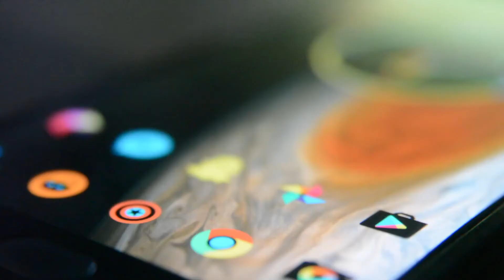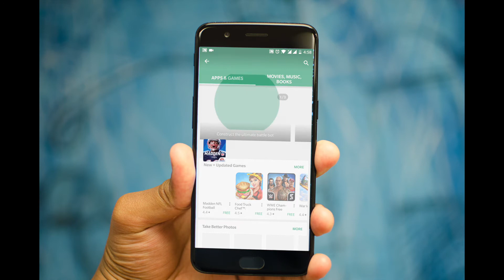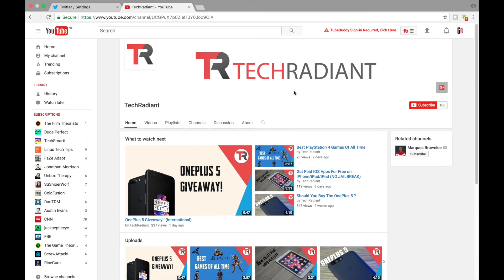What is OnePlus 6 Going To Be Like?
What is the OnePlus 6 going to be like, Is it going to be a flagship killer? Will it be a great improvement over the OnePlus 5 well in this video i talk about the OnePlus 6 and in how many ways OnePlus can make the OnePlus 6 a perfect smartphone. To know about the OnePlus 6 watch the video.